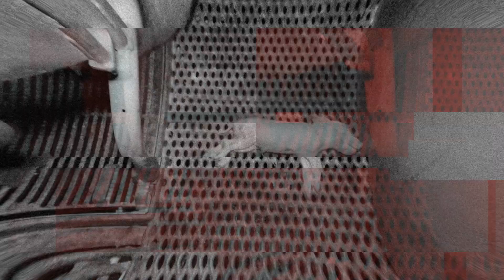DEADFUCK (Death/Grind) - Bétail (feat. Mathieu) OFFICIAL MUSIC VIDEO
Band : Deadfuck
Song : Bétail
Album : Valeur Chair
Release : 10 September 2023, chez France, Black, Death, Grind
Genre: Brutal Death Metal / Grind
Song : Bétail (feat Mathieu from Festering Process)
Album : Valeur Chair

Video Production by Deadfuck